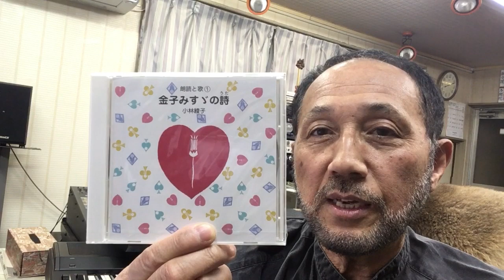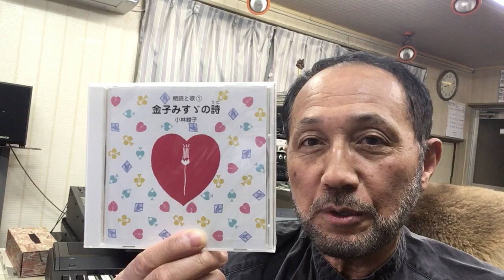２０２０年１月８日（水）ニシムラピアノアカデミーから BGM「金子みすゞの詩①〜金魚」（朗読：小林綾子 作曲：西村直記）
数波１月は、『アレーゎスーハの基本である』。今日のことばは、「一切争う必要がないわたし」１年間の暦の音楽を作曲。昨年制作したＣＤアルバム「数波432Hz未来～調和シ­ンフォニー」発売中。愛媛県松山市生れ。東京藝術大学卒。もと愛媛大学講師。作曲家、­演奏者。世界でたった一人の音楽巡礼者。『自然の声を旋律に載せて伝える魂の奏者』。90年12月日本人として初めてバチカンでロ­ーマ法王の前で謁見演奏、97年5月カーネギーホールデビュー。０１年５月NY国連本­部で平和コンサート。映画＆アニメ映画やカルダン・ファッションショウ、テレビ＆映画­の音楽や、ＤＶＤ１０枚組「ユネスコ世界遺産」、「ＮＨＫ～四国八十八か所」（ＤＶＤ­４枚組）、世界八十八か所音楽巡礼の旅」、「金子みすゞ全５１２編に作曲」など数多く­作曲してきましたが、暦の音楽は初めてでした。いちど全曲を通して聴いて頂ければ幸い­です。名刹からの作曲演奏の依頼も数多く、何かにつき動かされながら、音楽の力を信じひたす­ら人の心に訴え続けている。巨匠若松孝二映画監督が最初で最後のドキュメンタリー番組で西村直記の演出を手掛けた­。